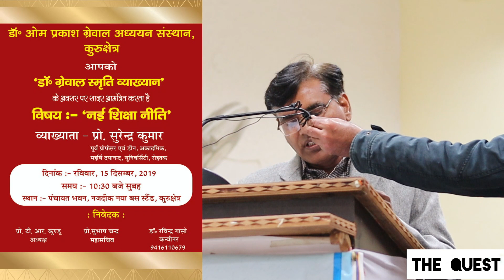Dr Omprakash Grewal Adhyayan Sansthan | Dr Subhash Chander | The Quest